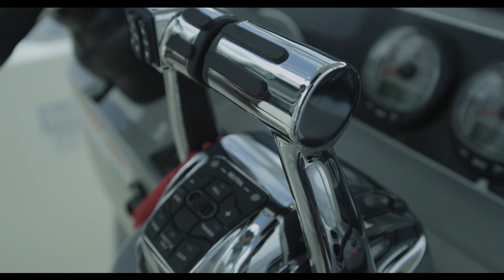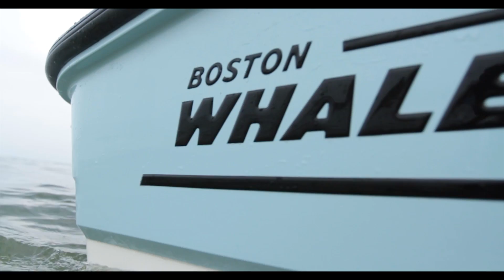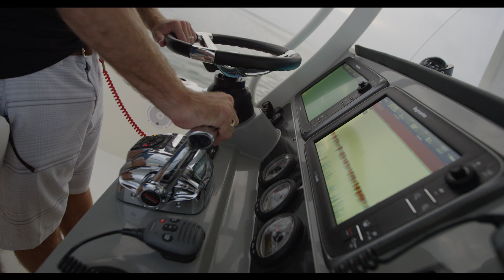Boston Whaler | 270 Dauntless | Family Boating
The flagship of the versatile Dauntless family, the 270 Dauntless transitions seamlessly from a robust angler boat to a recreational cruiser at a moment's notice. Dedicated fishermen will thrill to the optional deluxe leaning post with livewell, rod holders, sink and cooler. Watersports buffs will beam at the opportunity to shred wake on skis and wakeboards from behind the optional All-Activity Tower. The optional dual Mercury Verado FourStroke outboards with power steering up the ante for every recreational outing. And if you and your crew want to cruise and lounge leisurely, then port and starboard forward seats with folding backrests and a hinged aft bench with a reclined backrest provide luxury comfort for everyone. With deep storage compartments underneath the wraparound bow seating, you can bring all the gear you need to your favorite wakeboarding site or your best offshore fishing spot. Truly, the 270 Dauntless is the only boat your family will ever need.